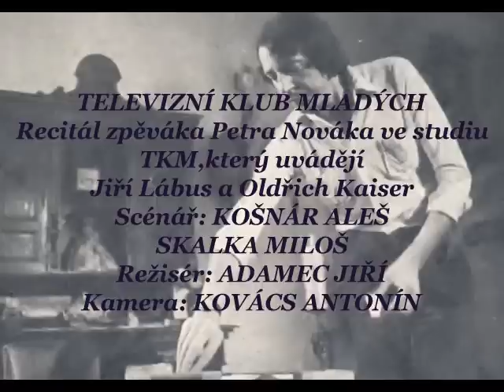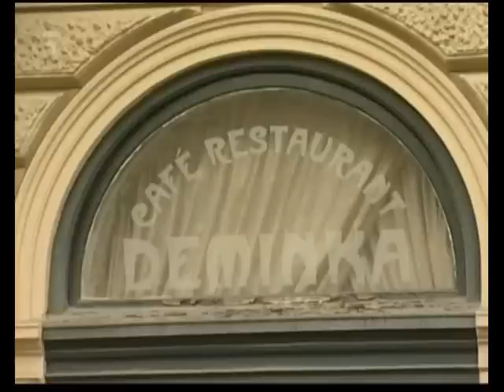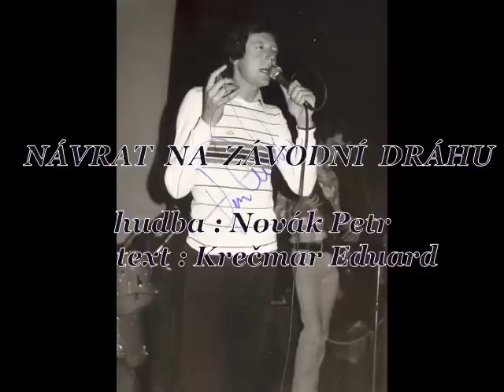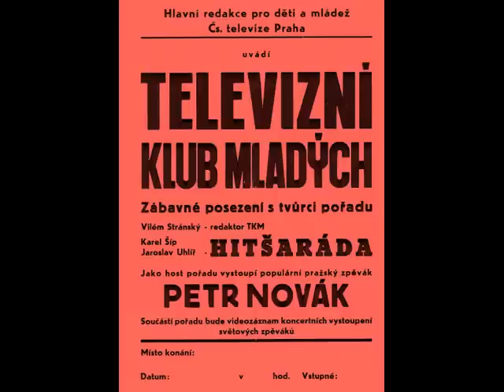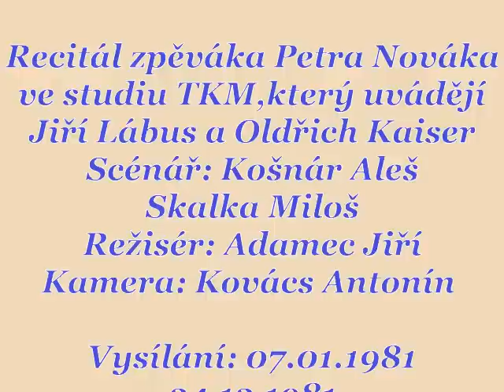Recitál zpěváka Petra Nováka ve studiu TKM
Recitál zpěváka Petra Nováka ve studiu TKM,který uvádějí Jiří Lábus a Oldřich Kaiser
Klaunova zpověď,
Povídej,
Já budu chodit po špičkách,
Mé desky ,mé lásky,
Návrat na závodní dráhu,
Všicni jdou za láskou , duet  s Věrou Wajsarovou,
Scénář: Košnár Aleš
Skalka Miloš
Režisér: Adamec Jiří
Kamera: Kovács Antonín

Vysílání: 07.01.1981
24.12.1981